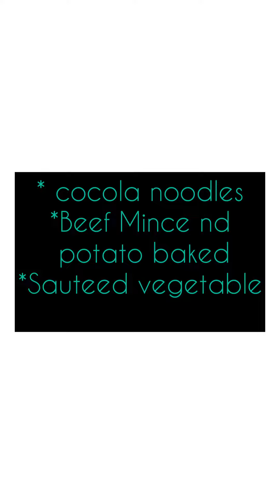A surprise special lunch for My Fmly Allhumdullilah ❤️😀